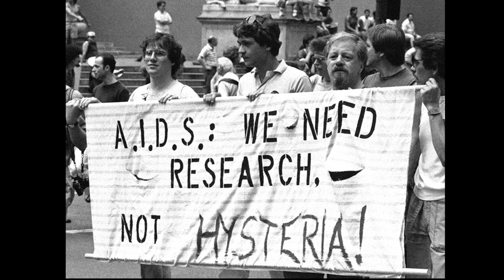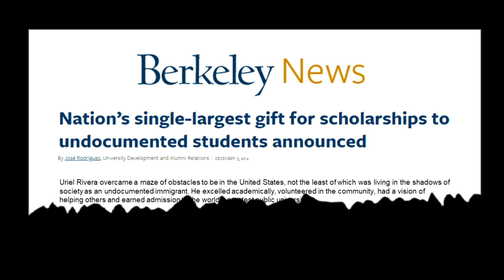Keynote speaker Robert D. Haas's 2019 Winter Commencement speech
Video by ETS